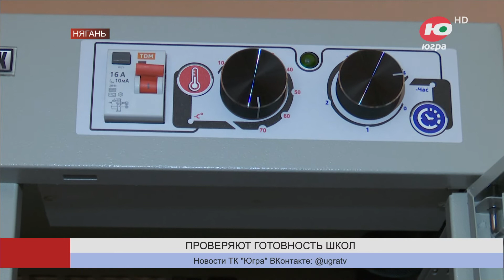В Нягани до начала учебного года проверят все школы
Школы и детские сады Нягани готовят к началу нового учебного года. В образовательных организациях начались проверки. Комиссия оценивает степень готовности зданий, антитеррористическую и пожарную безопасность, а также соответствие нормам СанПиНа.